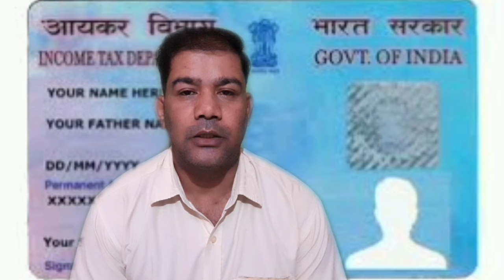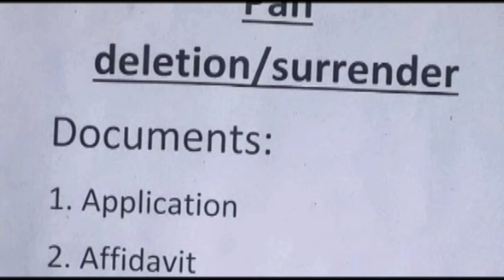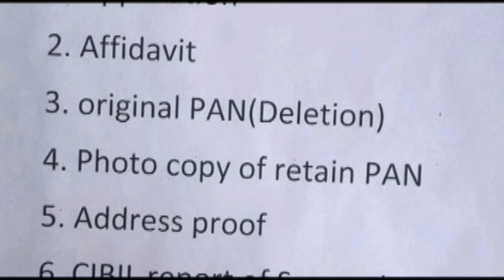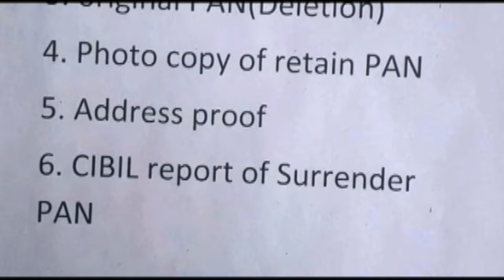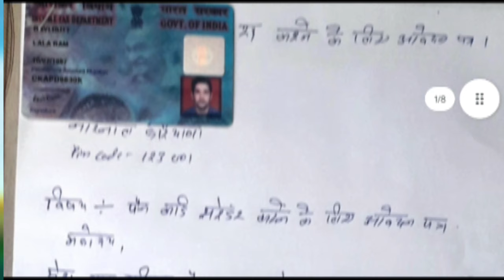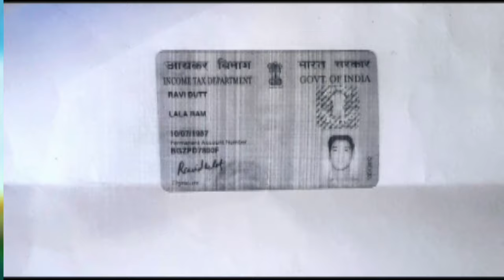Pan card Surrender Kaise kare| How to surrender PAN card|पैन कार्ड सरेंडर करे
दो पैन कार्ड वाले रखने वाले सावधान | Pan card Surrender kaise kare| How to pan card Surrender| पैन कार्ड सरेंडर करे |

Hi friends WELCOME to R.D.MEDICAL SCIENCE | I am RAVI DUTT ।दो पन कार्ड है जिनके पास वो गैर कानूनी है । इसलिए एक को सरेंडर करना होता है या कैंसिल , डिलीट करना होता है । पुरी जानकारी वीडियो मै दी गई है ।

You can watch all the video of RAVIDUTT(Msc Biochemistry) by clicking here .
Ravi Dutt के सभी वीडियो देखने के लिए निचे लिंक पर क्लिक करे ।

Dilution 1:10